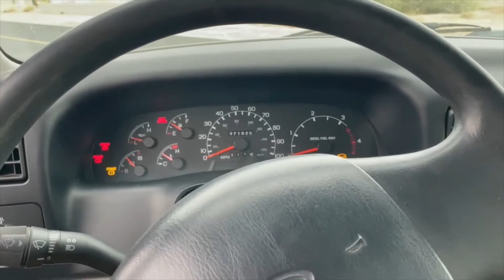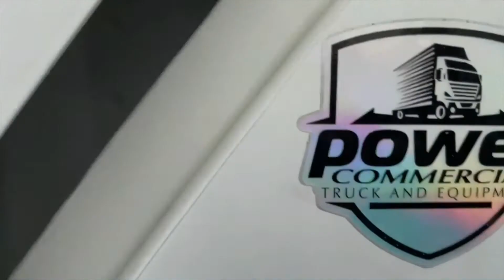2000 FORD F650 24' BOX TRUCK 72K MILES CAT LIFT GATE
2000 Ford F650 24' Box Truck it has a 3000lb lift gate. It only has 72k miles on the very desirable Cat diesel engine and a 6 speed manual transmission. Everything works as it should and drives amazing. You do not need a CDL to drive and the truck is currently located in Scottsdale AZ.